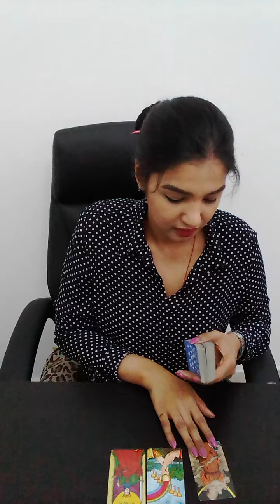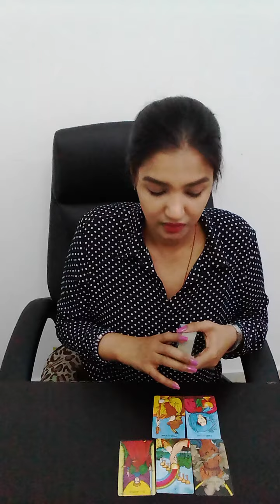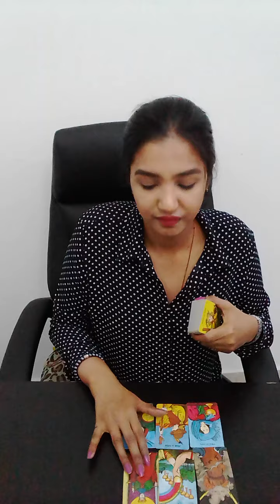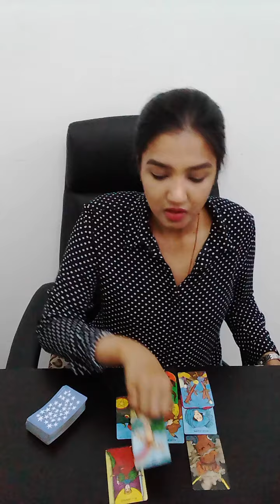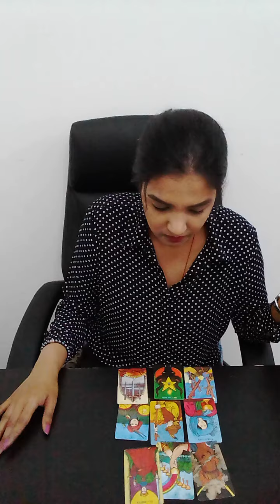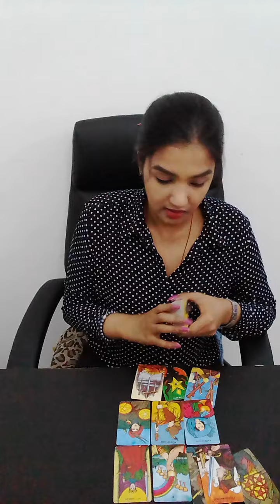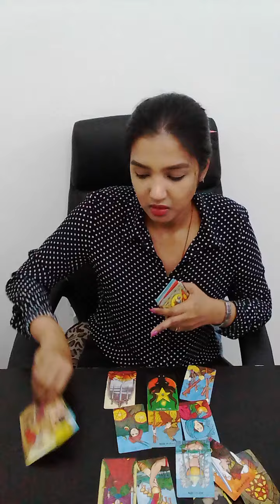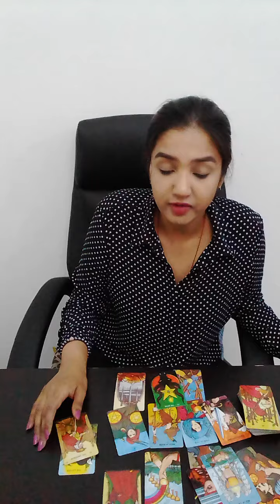GEMINI | This is very unfortunate - can't think straight anymore! | June 29th - July 5th